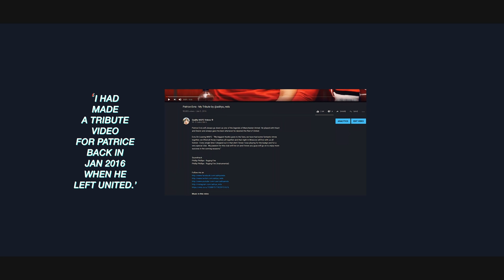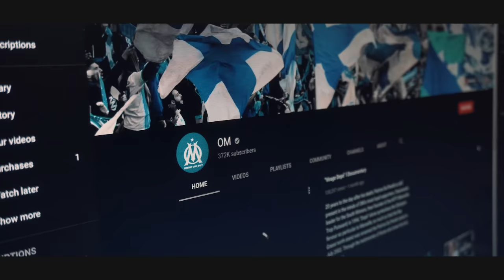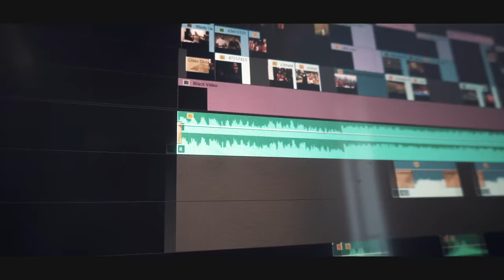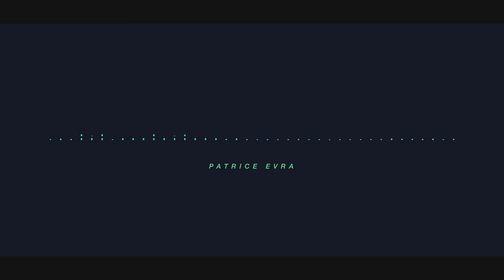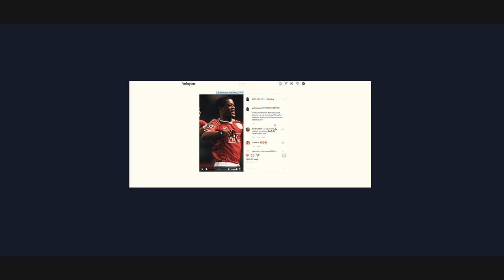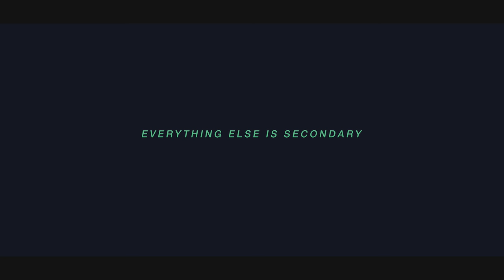Making PATRICE EVRA'S Retirement Video !!!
I keep getting asked by many of you as to how I got a chance to make the retirement video for Patrice Evra so I thought to make a video to help answer all the questions.

Convert 4K/HD videos to MKV, MP4, FLV, AVI, MOV, etc for free

WinX Video Converter Key Features:
* Convert video to MP4, AVI, WMV, MKV, H.264 and 200+ format/codecs.
* Compress 4K video file size by up to 90% without quality loss visually.
* Download videos from YouTube and 1000+ sites.
* Cut, crop, merge videos, extract audio from video, add subtitle to video.
* 20X video processing speed using Super Transcoding Engine & Multi-core CPU.
* 100% free to use, no watermark. Intuitive interface, easy to use.